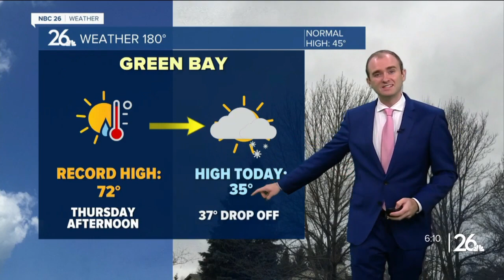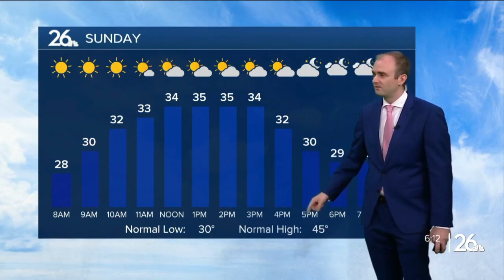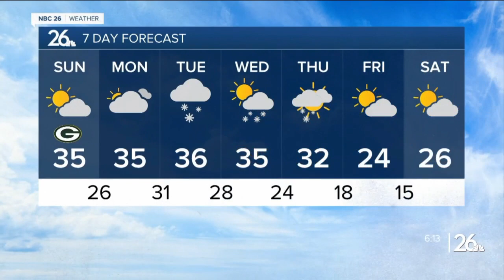Gino Recchia NBC26 Weather Forecast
A chilly weather set in today after a warm stretch of fall weather. It does not look like we will see any drastic warm-ups anytime soon. Highs today were in the mid 30s. Those are our normal highs for early December. We have gone from as much as 20 degrees above normal to 10-15 degrees below normal in a span of 48 hours.  A few flurries or passing snow showers will stick around tonight, but the activity will gradually dissipate as we get close to sunrise Sunday. Overnight lows will drop into the 20s and possibly the teens if skies clear early enough before the morning.  Temperatures rise into the mid 30s with northwest winds around 5 to 10 mph. Skies should turn mostly sunny to partly cloudy.  Temperatures will remain in the mid 30s to begin next week. Another weather system approaches from the southwest and will bring the first widespread chance of accumulating snowfall to Northeast Wisconsin. Chance of snow begins Monday night and could last through Thursday. Currently, the models are showing around 1-2 inches of accumulation without subtracting the expected melting during the daytime hours.  After this system departs, another reinforcing shot of cold air moves in with temperatures dropping down into the mid 20s.